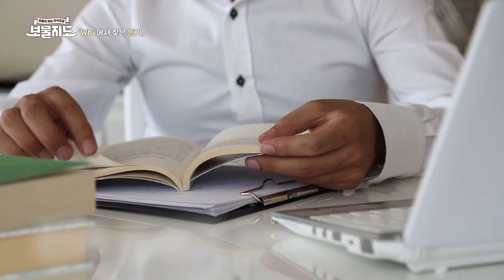[5분 보물지도🎞] 목적 없는 공부는 표류하는 배⛴! 공부 시작에 가장 중요한 것은?! ㅣ인생의 터닝포인트ㅣ김민식 선장 ⚓️ [보물지도]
오늘의 선장 :  김민식 선장 ⚓️
오늘의 보물 :  인생의 터닝포인트